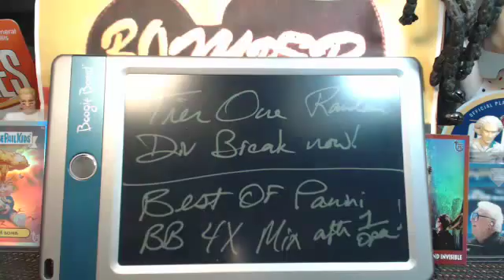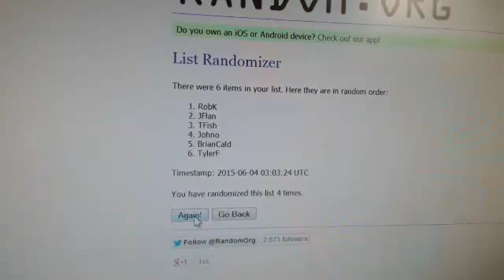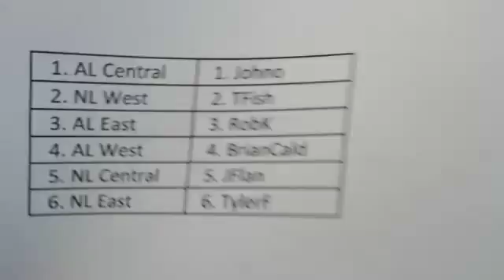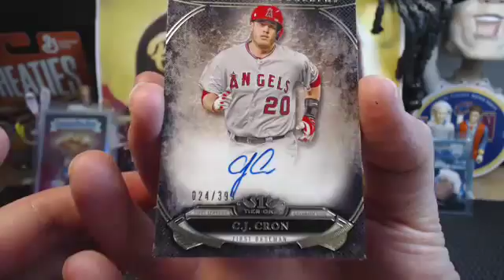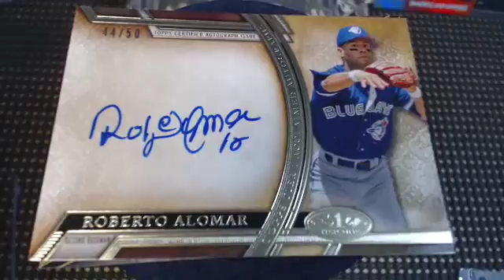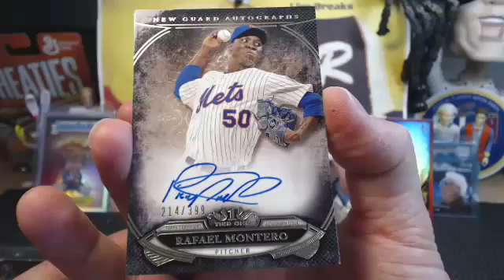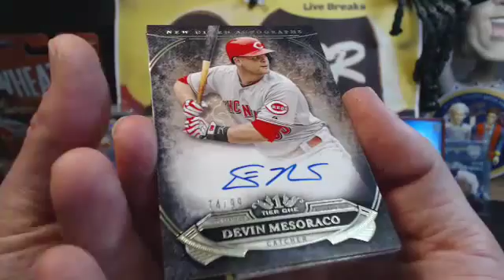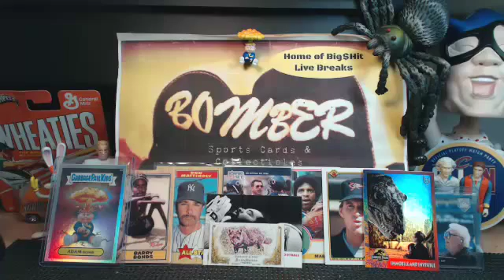Tier One Random Divs 1/2 Case Rusney BOOM! 6.3.15